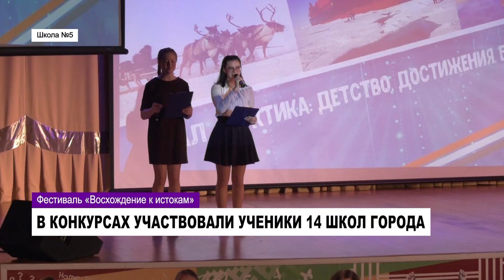Фестиваль «Восхождение к истокам»